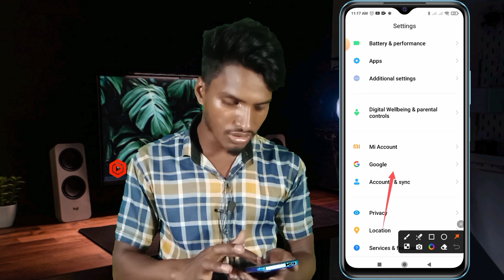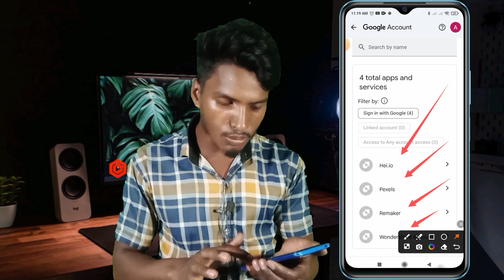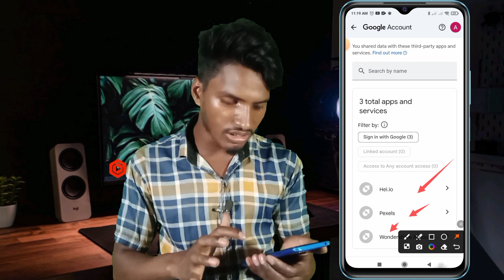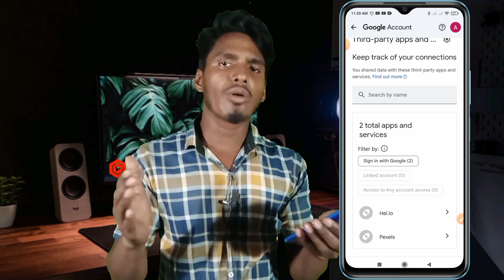বিশেষ বার্তা'/ আপনার ফোনটি নিরাপদে আছে কিনা এখনি চেক করেন 🤫